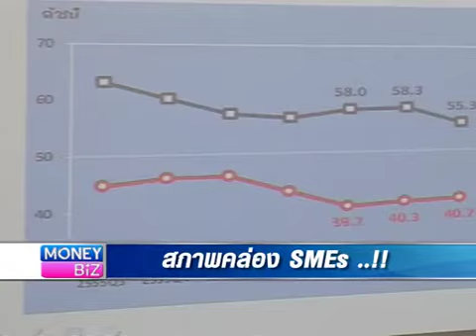MoneyBiz_Scoop_สภาพคล่องSMEs..!!_030357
สภาพการเมืองในปัจจุบัน ส่งผลให้การประกอบธุรกิจ SMEs นั้นได้รับผลกระทบไม่ใช่น้อย ทั้งเรื่องของคำสั่งซื้อ การส่งออกไปขาย และที่สำคัญนั่นก็คือ สภาพคล่องทางการเงิน ที่ส่งผลโดยตรงเลยทีเดียว วันนี้รายการMoneyBizจะรวมความเห็นจากทุกฝ่ายและวิธีการรับมือกับปัญหา"สภาพคล่องของSMEs"..และคุ­ณผู้ชมสามารถติดตามรับชมข้อมูลข่าวสา­รการ­ลงทุนต่างๆได้ที่รายการ Money Biz เป็นประจำทุกวันจันทร์-ศุกร์ เวลา 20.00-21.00 ทางสถานีโทรทัศน์ Money Chanel True Vision 14